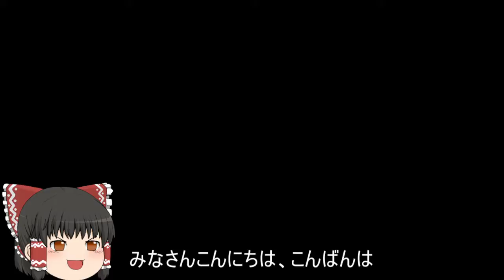機動戦士ガンダムオンライン[ゆっくり実況プレイ]（ニューヤーク）パート470